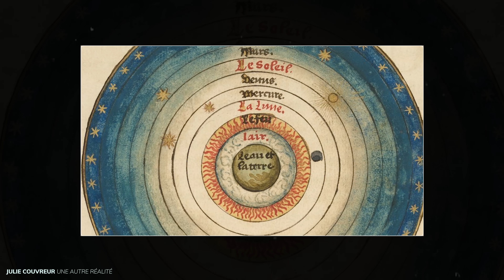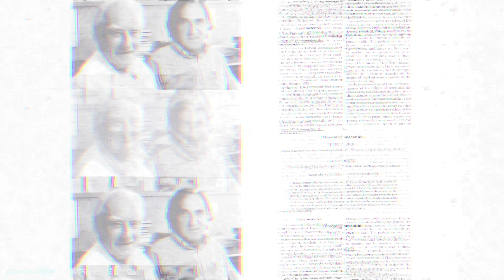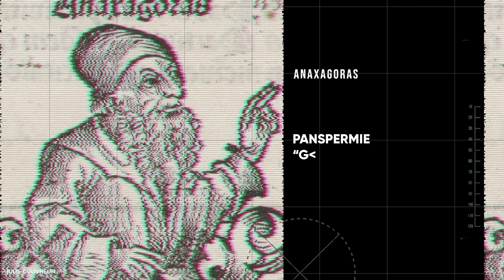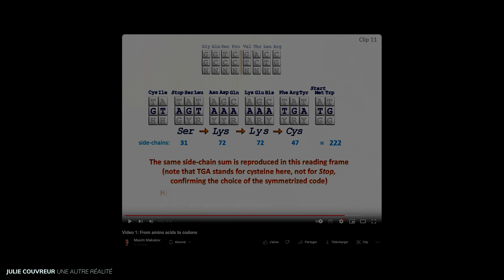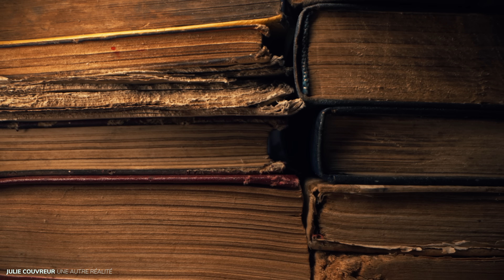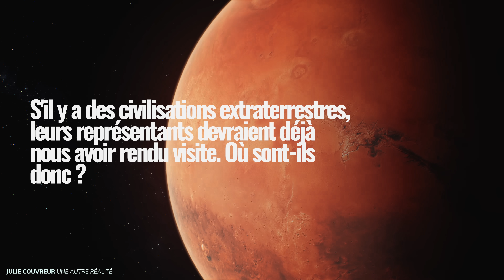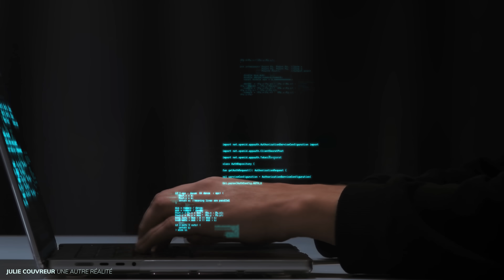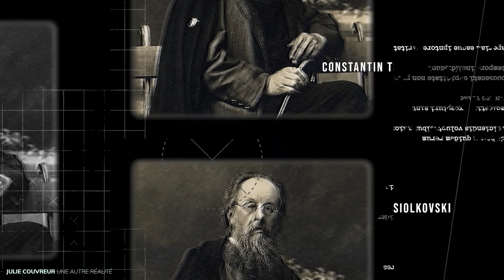L'origine extraterrestre de la vie sur Terre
D'éminents scientifiques ont émis l'hypothèse étayée que la vie sur Terre avait été ensemencée par des civilisations exogènes évoluées, théorie connue sous le nom de "panspermie dirigée". Certains d'entre eux ont même proposé l'idée que l'ADN comporterait un code, une signature laissée par ces êtres intelligents.
Et si nous n'étions que des cas d'étude, des animaux de laboratoires parqués sur une planète et observés...

📖 Mon livre "Sur les traces des dieux : Pérou"

🌟 Profitez de 7 jours gratuits sur Gaia, la plateforme de streaming d'éveil